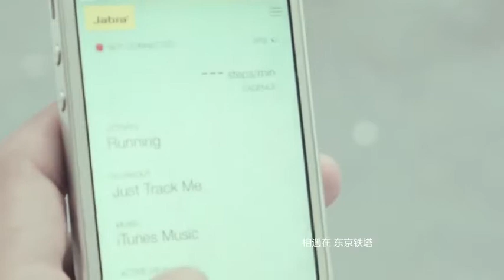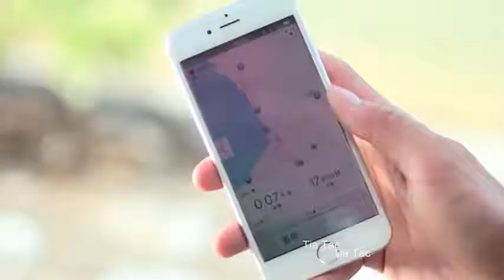[MV Hầu Minh Hạo trong nhóm fresh] Ca khúc Summer Fighting